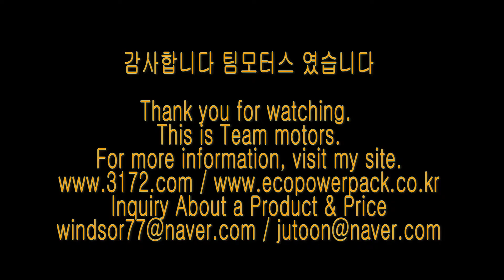아우디A6 에코파워 전동 트렁크